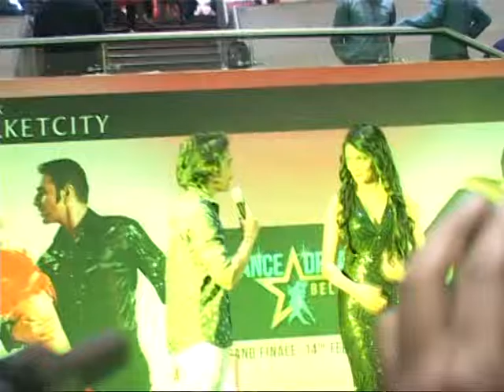Dance Dream || New Couple Competition with Dance Master Sandip Soparkar | Part 3